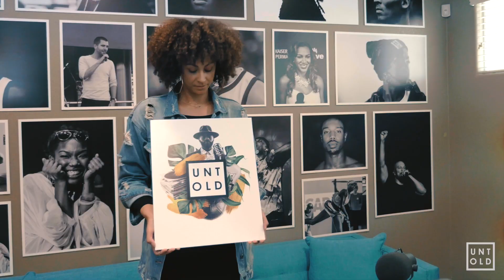Alicia Jay stands tall every day, in every way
We are BACK!  Our team is so excited to get this new season kicked off with a conversation featuring the multi-talented podcast host and reporter, Alicia Jay.  Our chat explores her perspective on faith, social media, and the path she took to becoming her truest self.

Follow Alicia!